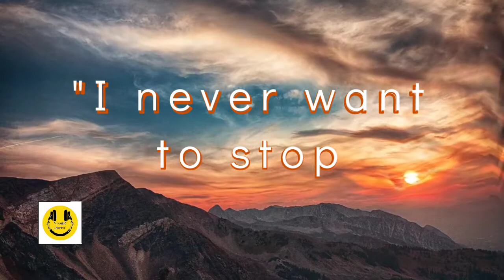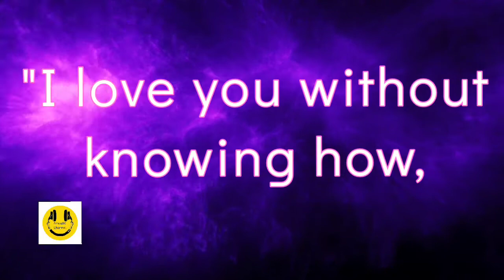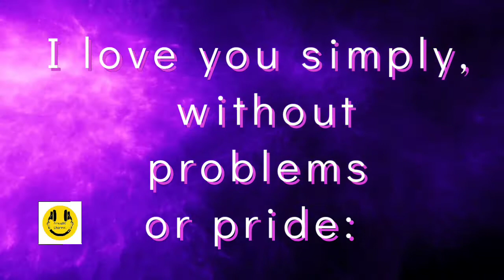Top 5 amazing romantic short Love Quotes with Best relaxing music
you can also check ✔  the Facebook group..just don't click the link down below😉